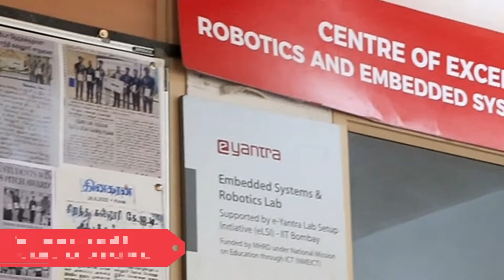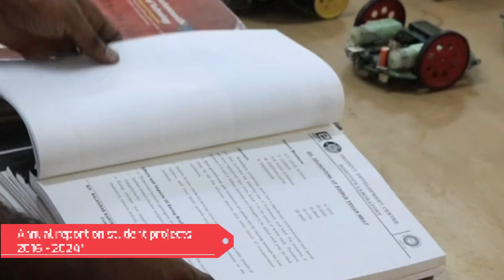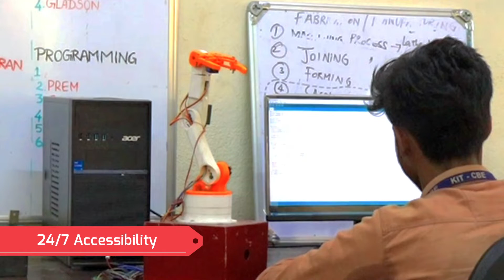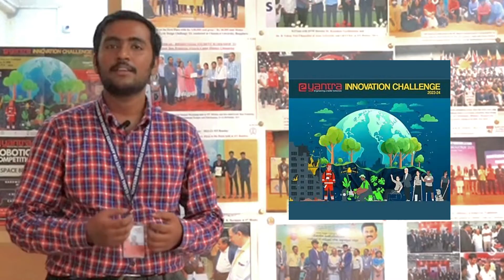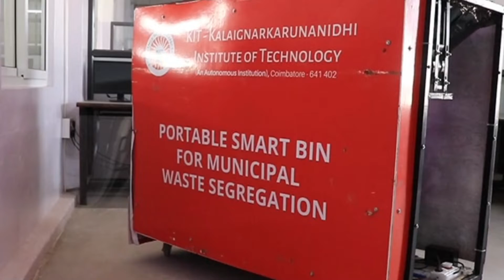KIT's Lab of Excellence - IIT Bombay e-Yantra Robotics Laboratory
For 17 years, Kalaignar Karunanidhi Institute of Technology (KIT) has been at the forefront of education, driving social betterment through engineering and innovation. One of our most impactful collaborations has been with the esteemed IIT Bombay's e-Yantra Robotics Laboratory. This partnership has revolutionized our institution, elevating it to a Centre for Excellence and a hub for student collaboration.

Through this association, we've not only enhanced the academic journey of our students but also fostered critical thinking, creative problem-solving, and collaborative skills. The e-Yantra Robotics Lab has become integral in nurturing a culture of innovation and excellence within our institution.

Together, we're shaping the future of education and paving the way for countless success stories. Join us on this incredible journey of empowerment and innovation.